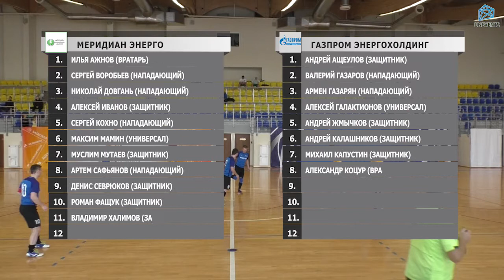Меридиан Энерго - Газпром Энергохолдинг (03-03-2018)